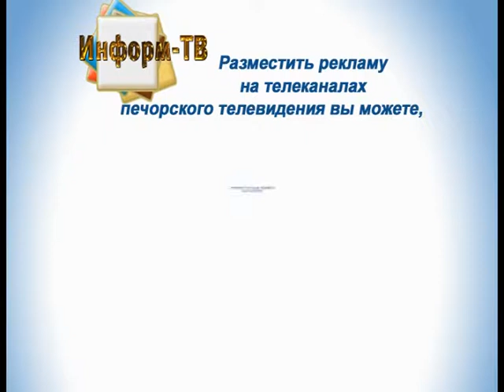Информ ТНТ 29